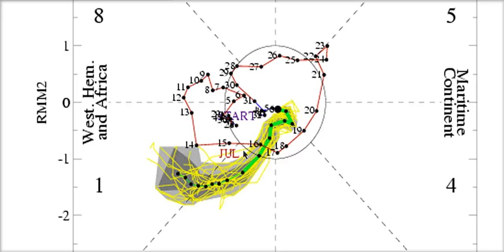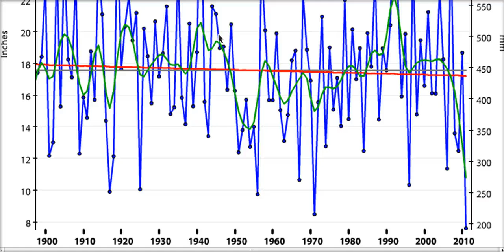Tropical Tidbit for Monday, August 8th, 2011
Please note that these tidbits do NOT reflect the official forecasts of the National Hurricane Center, and should not be taken as such. While tropical cyclones exist in the Atlantic, the official NHC forecasts will be posted in the lower part of my blog pages. Please refer to those when making decisions, and heed the advisories and evacuation statements of your local National Weather Service Office.